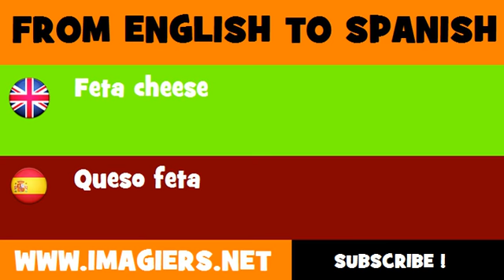FROM ENGLISH TO SPANISH = Feta cheese